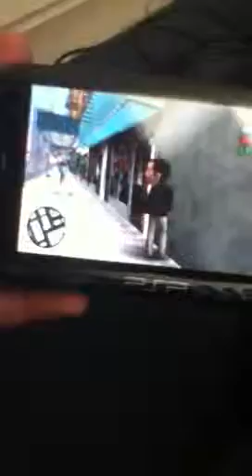How to play gta on psp